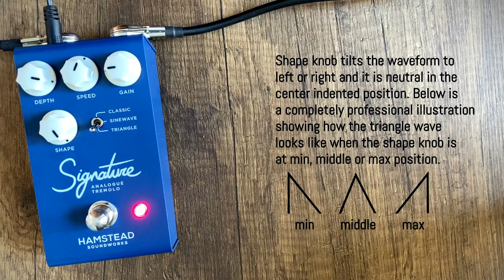Hamstead Signature Analogue Tremolo MkII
Signature Analogue Tremolo is Hamstead Soundworks' take on this classic effect, created with the refined analogue engineering that Hamstead Soundworks is known for.
"The MkII Signature Tremolo takes our Signature ‘Sinewave’ circuit straight out of the Artist +RT series amplifiers and packages it into a pedalboard-friendly format. This is coupled with two additional tremolo modes, and the features of Wave Shaping, and expression & speed control pedal support."

This pedal was provided by Hamstead Soundworks for the video.

00:00 Intro (Sinewave)
00:35 Classic tremolo & Spring reverb (Source Audio Ventris)
01:11 Classic tremolo w/exp & Full wet reverb (Empress Reverb)
01:55 Sawtooth tremolo (Teisco Overdrive & Dr Scientist The Atmosphere)
02:45 Knob tweaking
      02:55 Speed & Depth
      04:21 Gain
      04:59 Waveforms
      05:25 Shape
      06:40 Waveforms
      07:08 Expression pedal
08:37 Sinewave tremolo with synth (Critter & Guitari Organelle)